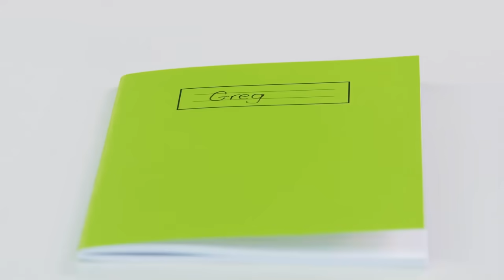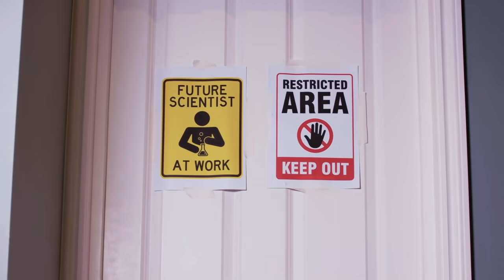Héroes en pijamas en la vida real 🌟 ¡Gatuno y Buhíta intercambian poderes! 🌟 Dibujos Animados